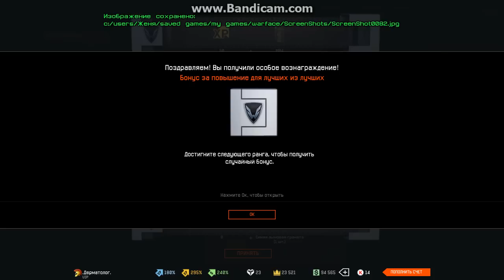Достигаем 80 ранга-Маршал отряда 'Боги Войны'